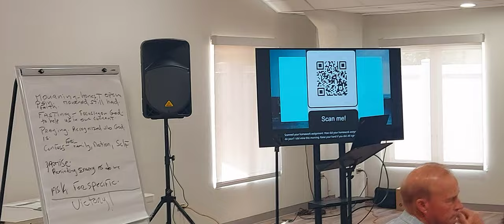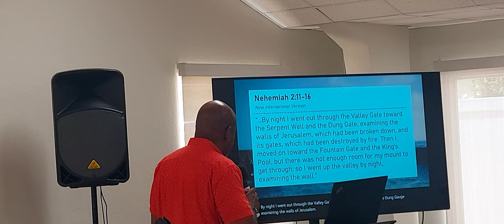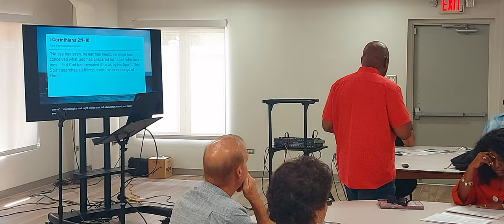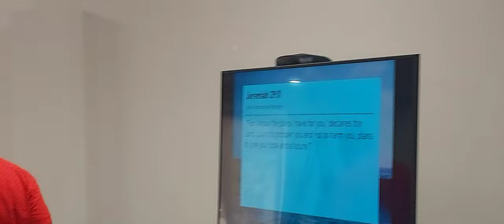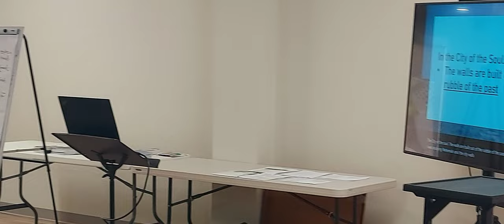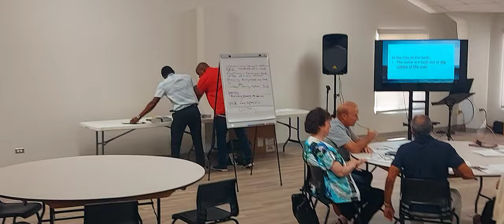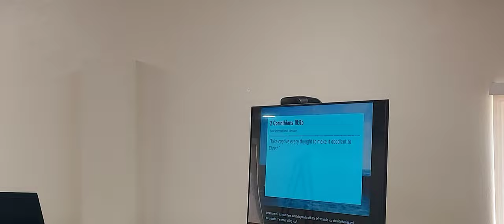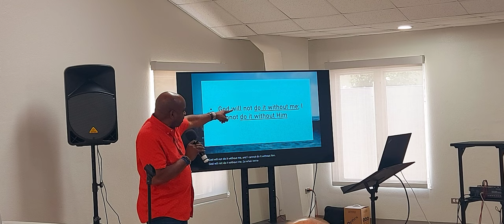Church of God Chapel George Town Convention Tuesday Mid Day Session